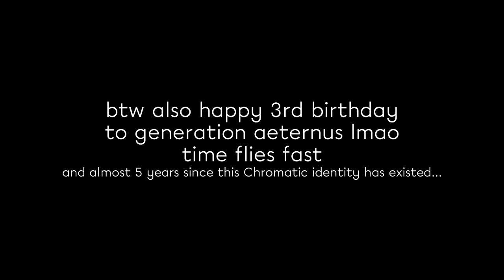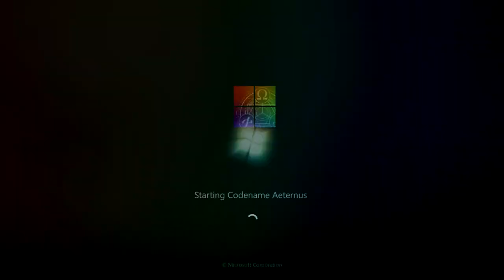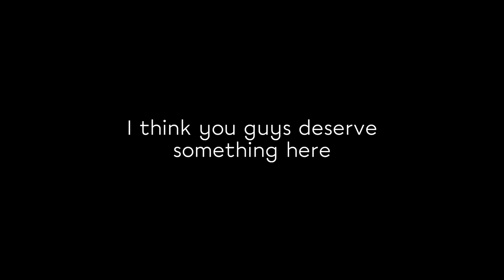Birthday Special | ChromaticAeternus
Thank you all for your support this day. It was amazing.

Music used in this video:
ELEPS - TRUE FIRE
Gibran Alcocer - Idea 10

Taste the AETERNUM power of the RAINBOW.